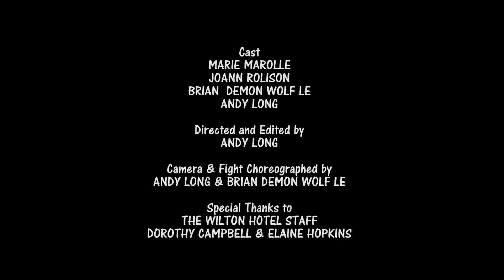WARNING!! EXO D.O. GETS BEAT UP BY A FAN 엑소 도경수 팬한테 맞다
WARNING!

EXO FANS DO NOT WATCH!!!

Getting a selfie with your favorite Kpop Idols is not always easy... sometimes you gotta do it the hard way

Another fun short film that we did with the stunt performers of the amc tv series Into The Badlands on a free weekend in The Wilton Hotel in Bray.
Marlo Marolle discovers Korean idol Exo D.O. and his bodyguard infront of her hotel and tries to get her autograph and selfi, but the bodyguard is not very friendly...

Thanks to my brothers Andy Long Nguyen @andy_long_nguyen and Brian Demon Wolf Le @_brianlee_ for being amazing choreographers, talented actors and sweet family members!!!

Location: The Wilton Hotel, Wicklow, Ireland 🇮🇪

Cast:

Marlo Marolle

Andy Long Nguyen

Brian Le

Joann Rolison

Directed and Edited by Andy Long